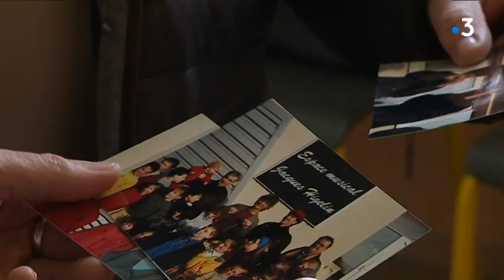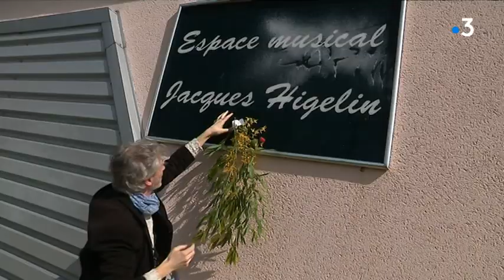Jacques Higelin: le directeur de l'école de musique de Fleury sur Orne se souvient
Un concert mémorable à la prairie de Caen en 1992, un autre 12 ans plus tôt dans la Hague contre le Nucléaire: Jacques Higelin aura - à chaque passage en Normandie - marqué ceux qui l'ont rencontré. C'est le cas à Fleury-sur-Orne, du directeur de l'école de musique, fan de la première heure